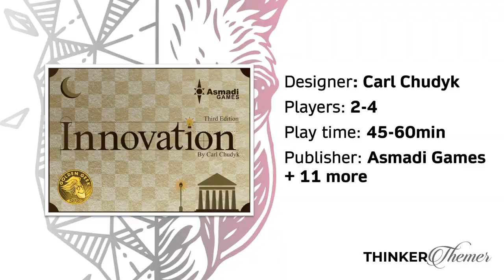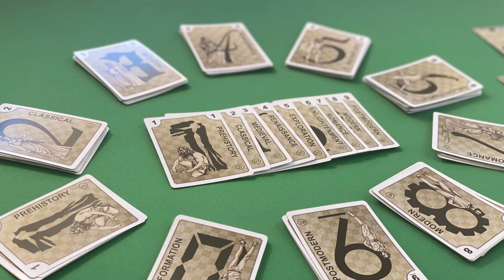Innovation - Why Own It? Mechanics & Theme Board / Card Game Review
Build up your civilisation while mitigating against your opponents relentless attacks... can you leverage the game state and the mindblowing "you can do what?!" powers of the multi-use cards to outmaneuver your way to victory? This game is an intriguing little package of tactical warfare, that manages to keep you thinking about it long afterwards the box is back on the shelf...

Timestamps
00:00 Introduction
01:13 Thinker overview
02:45 Themer overview
03:08 Gameplay overview
04:48 Why own it?

Designer: Carl Chudyk
Players: 2-4
Play time: 45-60min
Publisher: Asmadi Games

Thanks for stopping by for our mechanics & theme board game review of Innovation. We're Amy & Maggie aka ThinkerThemer. We're an Australian couple with two very different perspectives of what makes a great board game - Amy (Thinker) is all about the mechanics and enjoys tight, competitive games, and Maggie (Themer) is all about the storytelling and the theme of the game, and the 'world' that the designer is trying to create. Subscribe to our channel to hear us talk about these two elements of a game, and how well integrated we feel these are in delivering a cohesive and wonderful game experience.